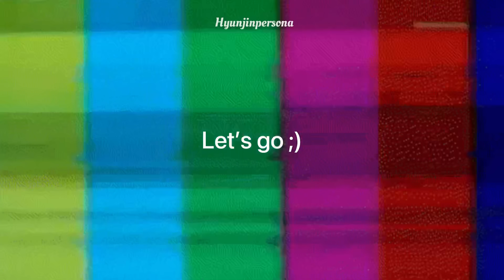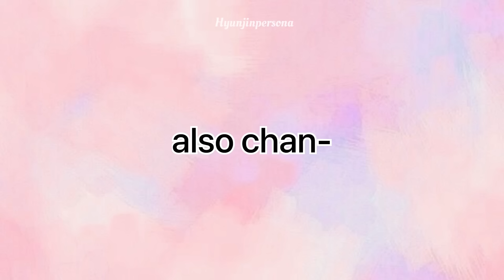Bangchan vs. ✨swear✨words!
Boy really thought playing dive in was okay🥲